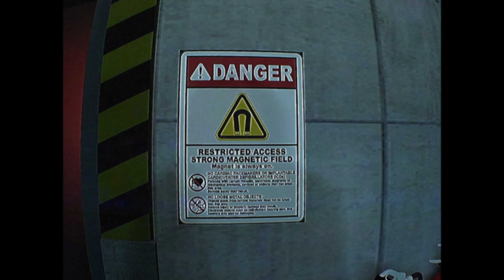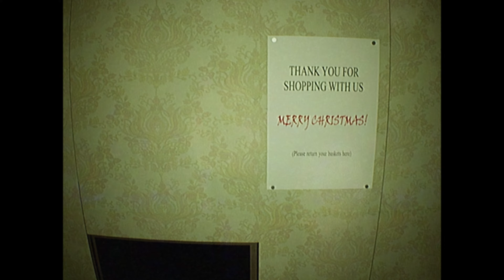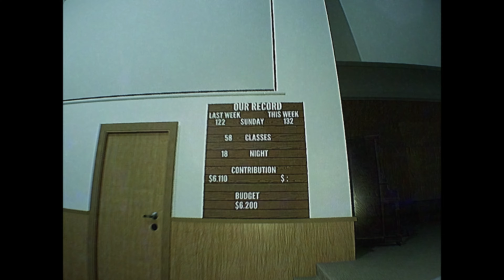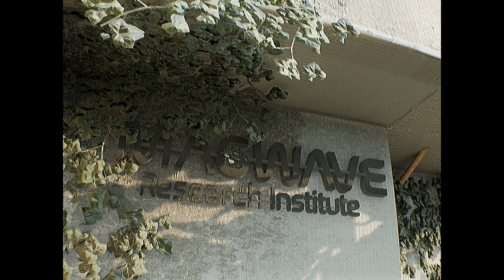The Complex: Expedition | Indie Horror Game | When The Expedition Goes Wrong You Are Left Alone